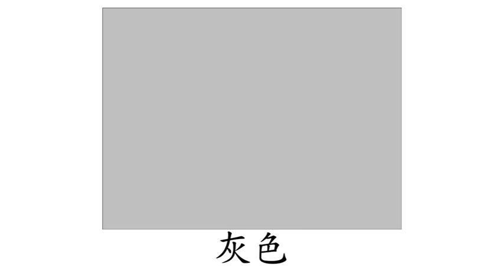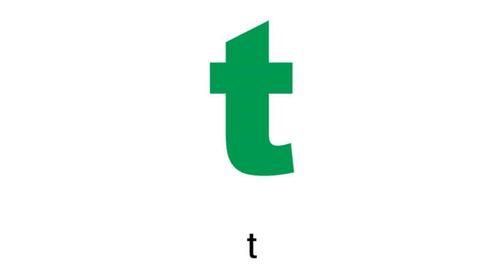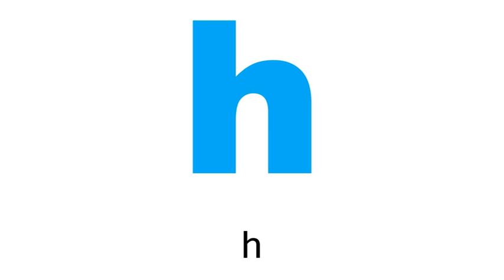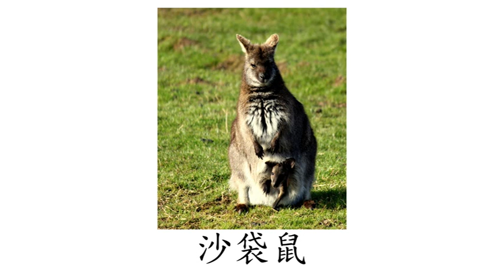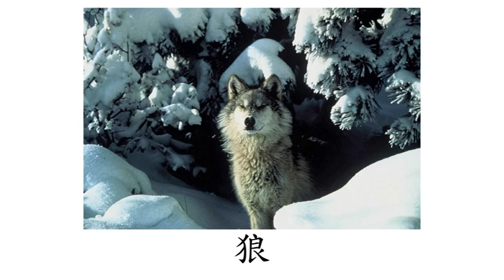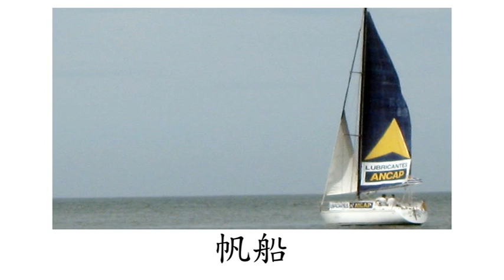Chinese (Mandarin) Flashcard Course for Children - Left Brain - Day 13 (兒童中文(普通話)字詞閃卡課程 - 左腦 - 第十三天)